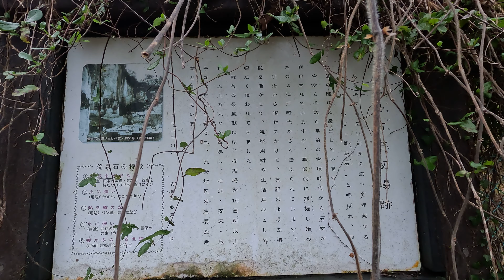寒中の快適散歩 1月13日 金曜 曇り後雨 新春ウォーキング 古代出雲王陵の丘 ウォーキング 島根県安来市荒島町 古代出雲王陵の丘造山公園（オウリョウノオカ）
Twitter 今日の散歩道フォトライブラリー @Walking_Yoshi
facebook Yoshihiro Ohta

寒中の快適散歩
 1月13日 金曜 曇り後雨
 新春ウォーキング
 古代出雲王陵の丘 ウォーキング
 島根県安来市荒島町 古代出雲王陵の丘造山公園（オウリョウノオカ）

去年の1月3日に
初めて古代出雲王陵の丘公園を
散歩しました
この公園は荒島石 石切場跡や
塩津山公園や造山公園があります
去年は大体の所を見て
歩き始めたものの道を間違って
塩津山公園にたどり着けませんでした
今回は十分に確認した後に来ましたので
塩津山公園を散策出来ました
今日はあいにくの曇りで
カメラの映り具合は良くありません
造山公園に登ったあたりから
雨がポロポロしましたが
本格的に降らず歩きやすかったです
各所に山茶花の木が植えてあり
今まさに満開で
この花の香りが
道すがらを癒してくれました
新しい道の発見や
新しい風景に心が躍ります

@Bkni @BKnittingDesigns @Kaslibi143 @bkniranjan7588 @bknixjayapura8321 @NileshCreation07 @bknidhamal466 @bkniceguy1 @Shadowmarks333 @bknileshsubhashpatil4883 @bknj @bknjakartatimur2290 @bknjogja1479 @bknjoias8833 @BKNJESUSCHRISTVIDEOS @bknjobknjo4416 @BkNj-p4y @BkNj-p4y @bknjbkkkv268 @bknjbknjok9511 @BKNK @2011BKNL @thetheresist @bknkilwa1072 @BknKoleksiyon @nketsiah0 @bknk677 @BKNK-sg6ks @bknkaykyff4143 @bknk2722 @BkNL @BKNLaSerieMega @hadrohkahufofficial @bknl.25000 @bknLoves1D @skwirtle.0135 @BKNLBoys @ijgjghjhbknl4450 @bknlim1608 @bknltctomater8892 @bknm @BKNMakassarOfficial @BKNmob @DeptofSociologybknmu.junagadh @bknmusicmitathal7944 @cctvbknmbois6297 @bknmusick9781 @abcdz254 @bknmcl @bknmnilb7491 @bknn @bknnetwork6614 @BknNelerOluyor @carollbknn @bknnX @bknnews7500 @bknn365 @bknnets6764 @bknnrk1075 @bknnaListening @bkno @bknouhuang @BKSS999-8 @BKinterceptor @bknofficial6683 @Bknottlifeofbknott @bknoffical4249 @BkNotHere @BkNoorhacker @bkno.1point @BKNP @bknpdiperjuangan @BKNProject @BKNPhenomLive @bknpulento6776 @bknplayer8142 @tuanhbknp @bknpipe @bknpasiapa962 @bknpo5697 @zoobknq5808 @adelahbknqjartnyofrytffohg9080 @bknqnsgurl @bekAsm1909 @NOLITFIRY.ENTERN @BKNQACLCFMWVXFWbdayrrrgofbnuih @eugeniax1bknqaraujo35 @fitribknq6077 @jncbknqdjgnjg2959 @sabinbknq7411 @futtev @bknrocks428 @ksrikanthbknr3266 @bknrgaming1290 @nissarabdulkareem @bknraj1371 @BKNR128 @なるせ7 @bknraja7027 @bknrmd6108 @bkns @fagundes112 @YouTubeBATMNN @bknschoolmandhana1552 @bknspa5183 @bknstudio5516 @bknsy9951 @Meyz777 @bknsty14 @bknsandbalakrishnan2461 @bknt @bkntv7798 @BKNtsoko @bkntrapproject5322 @bknteam0074 @AJEETSINGH-ek8vt @Zeusabbi13 @bkntegarseptian3152 @BKNtre727 @BKNTUHERMANA @BKnu @BKNURSERY @bknumberonechannel9650 @bknuki6610 @BKNUMS @bknutas @bknuman1840 @Bknu13 @BKnuckles87 @bknutan6033 @serbeum @bknvms678 @bknvideography4847 @bknvideography4847 @bknvidasilife6416 @bknvert3174 @bknvlogs9506 @bknvd9321 @knhfbknvf6711 @plmokjkbknv7952 @bknveiculos @bknw @bknwale8434 @bknwidiaabnhh @bknwibu3231 @eoliapft @bknwafa5248 @bknwoha1520 @always_hanzz @bknwibuu9185 @bossbknw4008 @bknx @bnaxxxbknxx2009 @bknxd6750 @zica_do_bilebknxx9354 @bknxz8839 @BkNxksn @bknxbe @bknxx6489 @bknxxxx @DanielDuroxhbknxgbmnxfvjbx @bkny @bkny425 @bknyogcentre4668 @bknyfilms8994 @estee_bkny @bknycman123 @marlsbkny6493 @TheBkny81 @the_magician_bkny3669 @bkny7668 @BKNZ @BkNz_ @bknz1916 @BKNZPRETTYOX @bknz145 @bknzitouni9634 @bknz2023 @BKNZona @hshsbkhshsbknz9456 @menorbknzin5679 @BkOA @chak19sbkoatmomanathleatic9 @BKOALAFILM @bkoaff4660 @Bkoa-wf5nq @BKoa-yn6tg @bkoad5769 @BKO AM @bkoaevishkarma6972 @bkoava5498 @Omeka.aa.a @bkobuzz2224 @bkobra3810 @bijan116 @bkobiashvili9799 @bkobo7849 @bkobayashi9 @BKOB31 @bkobriger @bkobnk3680 @bkoc @bkoche750 @ayoubkochbati @chandanbkoch2124 @BushistoKoch @bkocielko @BKO-CHAP-J-OFFIEL @bkochrajbongshi7372 @bkoclassic88 @bkocomp6367 @qlfedit @BkOdiaChannel @bkodiaSong_brahmakumarisOdia @salamvlogs6164 @bkodamas1 @BKodiavlogs-id4mn @bkodiac83 @BKOD89 @bkodinmatttt @bkodancha @bkoe @bkoestring @1981Bennie @darebkoebedarebkoebe3955 @bkoekel @kucjiehbkoe_9l6jioko76 @bkoebler @bkoehler0214 @bkoepp3 @bkoenig5064 @bkof @bkofficialstatus2887 @bkofficialcreation2340 @renedebkofficiel142 @bkofficialmusic @BKOFLASHTV @bkoff3321 @CanalBKProducoesFunk @EducativeStudy @bkofficial1404 @BKOG @Br1n037 @chandanchandanbkog @bkogcc2289 @bkog3382 @bkogg5149 @bkogaming7867 @bkoger44 @bkog5514 @bkoguo1031 @bkoh @jamalmohamedalbkohc3188 @BKohnKnives @bkohtakte_com9779 @bkohinc4480 @bkohnen07 @bkohiphop3117 @bkohitiktokstar2787 @bkohli1010 @bkohid6340 @BKoi @bkoinfofoot8678 @bkoisp @bkoimusic @bkoiri7177 @bkoi. @bkoifish1005 @BKOIAKELAJ.V. @bkoibuilders9972 @bkoitiur8700 @bkoj @bkojhalko @bkojpinheiro797 @bkojha6150 @koj txhawb kuv kuv txhawb koj channet @DrBKOjha @BKojisan @ChuaSongA-er7mi @bkojbastakoti119 @bkojha3376 @Brendonaa @HunDedd @Bkok. @bkokales @bkokgaming7689 @bkok818 @ayoubkoki5980 @bkokalkova @bkok14 @bkokvahgela854 @BKol @bkolkata3902 @-bkolo1201 @bkold5662 @بكل_بساطه_مع_مروه @b3noFer @bkollective @bkololi @W33dUnit @Pratabsing121 @bkom @bkomshantiom @BKOmkar @bkomshanti @buset_Channel @bkomkar1224 @bkomusic9232 @BKOMHATE @BKOMHATE @Tienbougou @BKOMUSIC @Bkon @bkonst @Ai.Beauty-j1r @bkonstudio @bkon.v3 @bkonfire @bkonlinefilmofficial @bkonshak1903 @bkonmyBULLShit @bkonlinetech9464 @bkoo